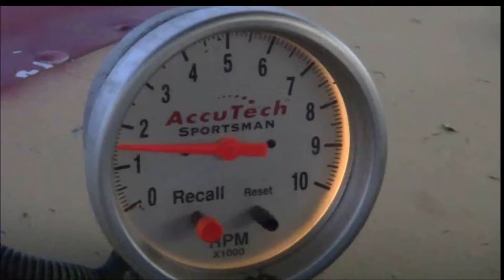Make Up I Stock Main 6-20-14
IMCA I Stock Make up Main for the rainout on 6-13-14, at Lubbock Speedway.